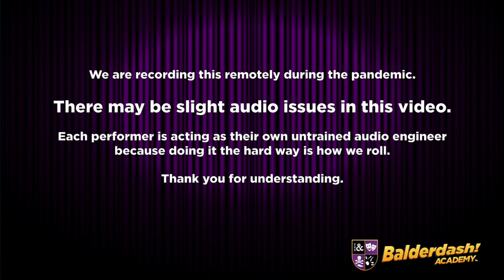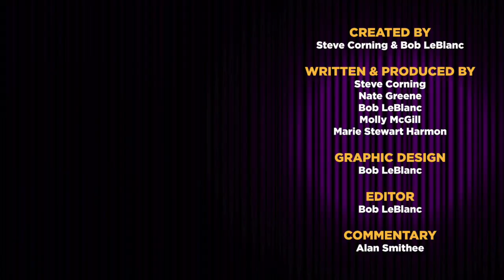Ep 11 After Hours Bonus: Sex With Me w/ Jackie Meloche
We have our winner and she is celebrating. Well done Professor Marie Stewart-Harmon. Join us in this special bonus victory lap as we play Sex with Me with Visiting Professor Jackie Meloche.

Show Links

“Spider-Man: The Darkest Hours” by Jim Butcher
“Cuphead in Carnival Chaos” by Ron Bates
“Easy Prey” by Catherine Lo
“Night Drop” by Marshall Thornton

Links